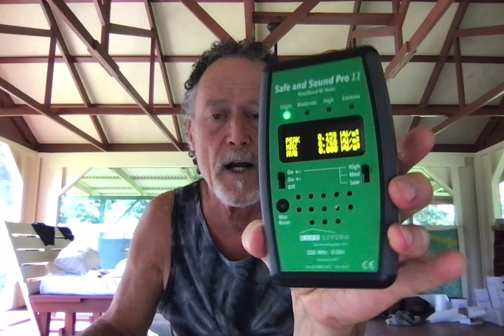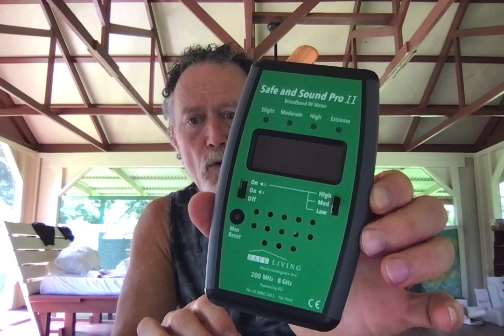Symptoms of Microwave Exposure - Best EMF RF Meters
Microwave radiation is invisible! Thus, most people do not pay attention to how insidious and dangerous exposure can be and the resulting biological symptoms. Watch this video to hear about what you can do to protect yourself and the best microwave meters to own.

EMF protection clothing, products, consulting, education and resources - providing what you need to stay safe and healthy during these times of rapid EMF proliferation.

Essential Updates! EMF education, protection, EMF protection products and discounts. Holistic health, nutritional support, world news, inspiring and thought-provoking memes.

Healthy, Joyful, Sustainable Living Ebay Store:
Wide range of EMF and holistic health related products